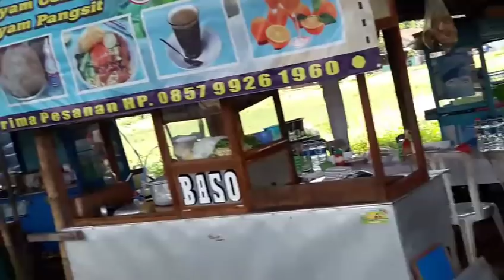REVIEW#bakso alun "rembang purbalingga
Cek rasa bakso alun alun rembang purbalingga atao monumen rembang purbalingga